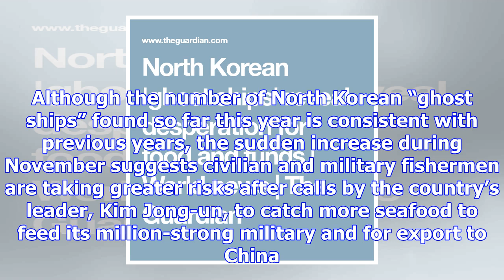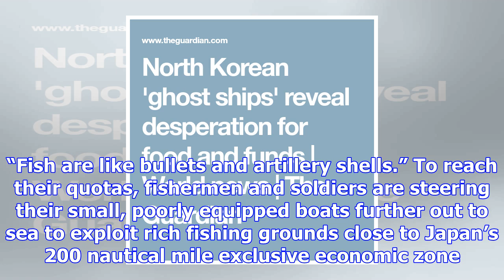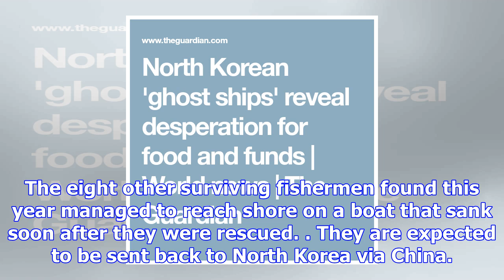North korean 'ghost ships' reveal desperation for food and funds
Japan is stepping up patrols along its northern coast after a dramatic spike in the arrival of North...